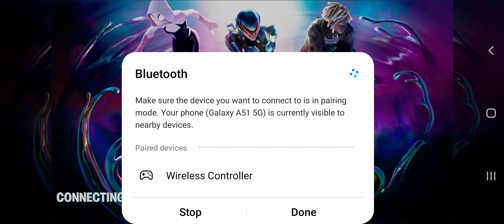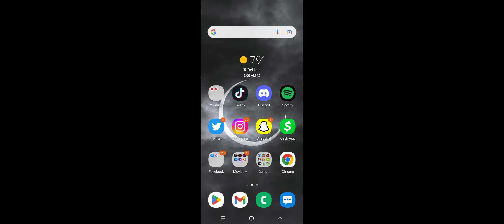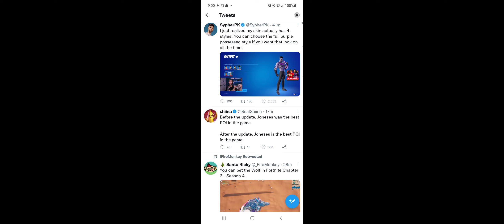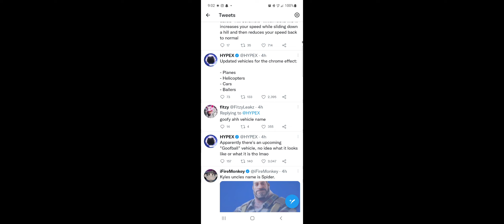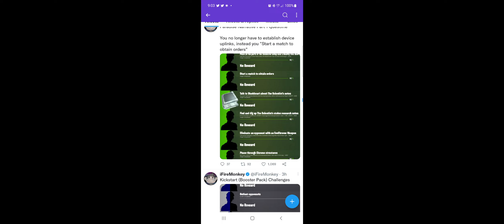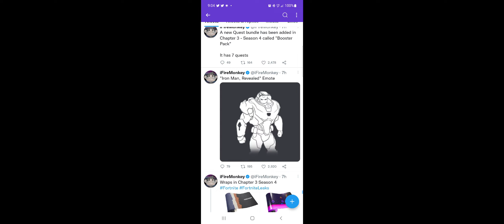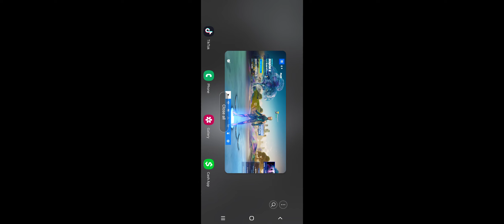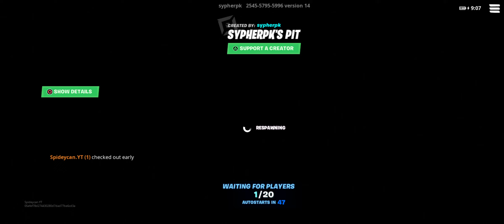new season, and sypher pk challenges